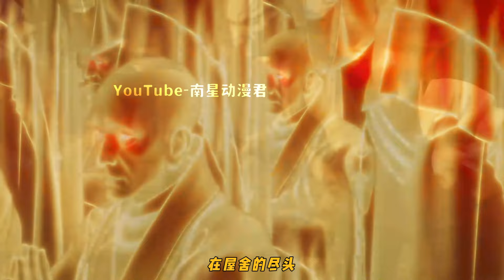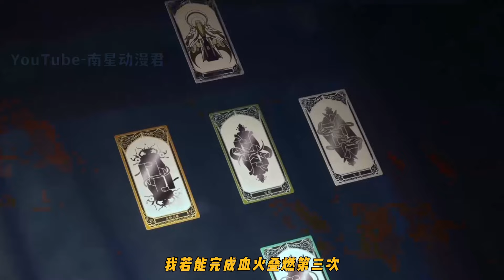【仙逆前传-求魔】第10集：苏铭发现北凌被人凌辱，竟然跪下被人抽血，苏铭暗中出手为北凌出气